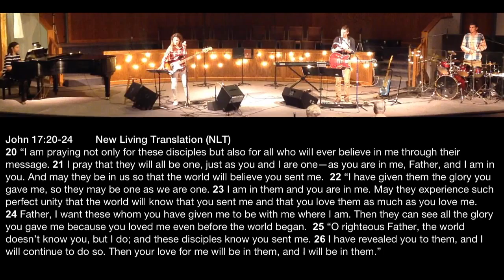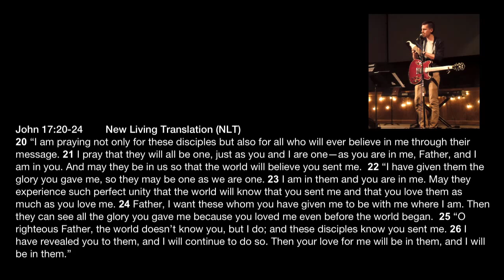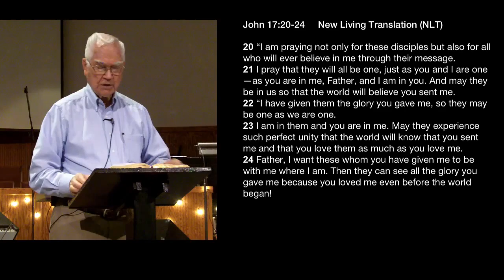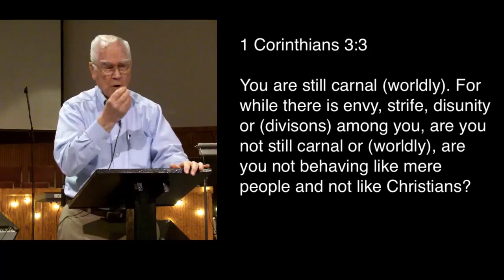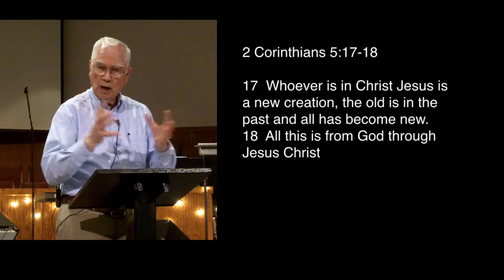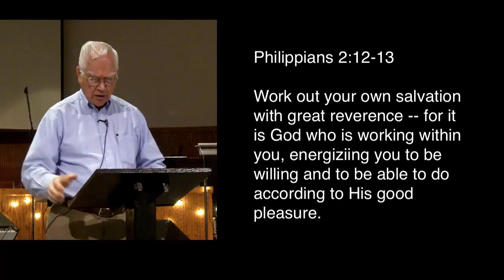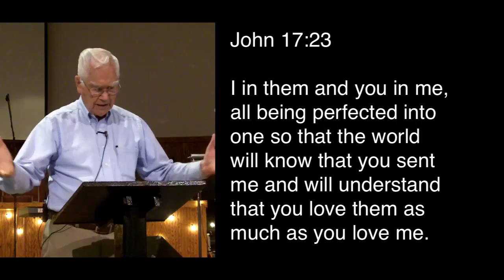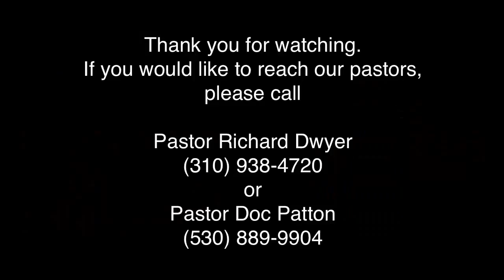Bell Road Baptist Church 4-10-2016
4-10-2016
Worship Band
Jon Rosenau, lead guitar, vocals
Ben Rosenau, drums
Kyla Rosenau, bass, vocals
Alexis Rosenau, piano
performing

0:02:05 Jesus What A Friend for Sinners
0:06:18 The Door
0:10:40 I Have Decided
0:16:57 Awake
0:21:14 O Master

0:26:52 Pastor Doc Patton
              "Unity"

0:59:39 Celebration Choir
directed by Kyla Rosenau
"Untitled Hymn"